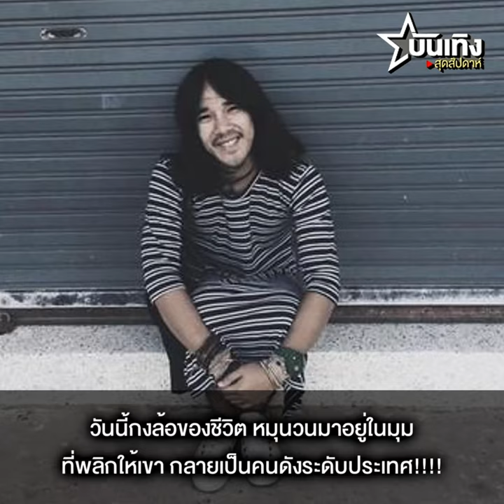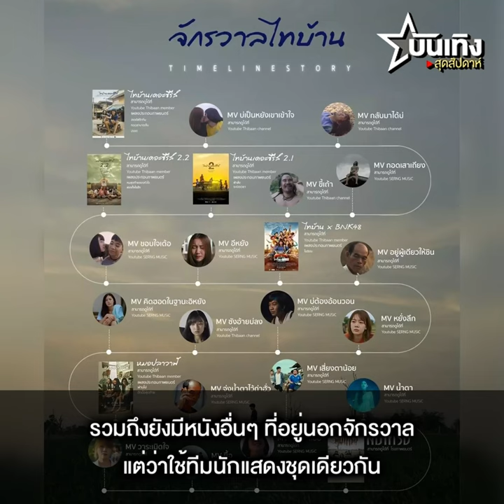ล้วงลับ “สัปเหร่อ” ผู้สร้างปรากฏการณ์ “จักรวาลไทบ้าน เดอะ ซีรีส์”